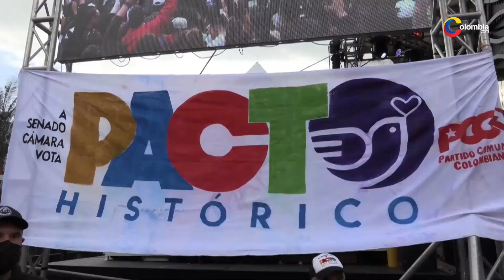Gustavo Petro se salvó de una investigación por su campaña del 2018.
La Corte Suprema concluyó que no se configuró el delito de financiación de campañas electorales con fuentes prohibidas, u otra conducta punible por parte de la campaña de Gustavo Petro en 2018.